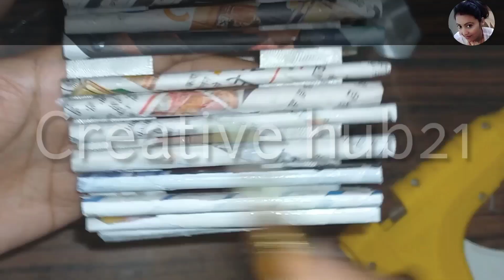🤩😱CD Craft idea/ Old CD reused idea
Hello friends!
I  loved my work..

I thank you kindly for your support of my channel and art!
suggested video
DIY wall decor l easy DIY wall hanging ideas
wall painting for living room
beautiful wall decor
How to decorate room wall in low budget
How can I decorate my wall ideas
wall decoration ideas for living room
wall decor ideas for living room diy
diy wall decor ideas for living room art
home decor ideas diy wall art
cheap diy wall decor ideas
easy cheap home decor ideas
cheap diy home decor ideas
Art & Craft Diy videos
DIY ideas waste material
How to make wall painting
Wall decor ideas
diy Ideas for decor
Handmade craft